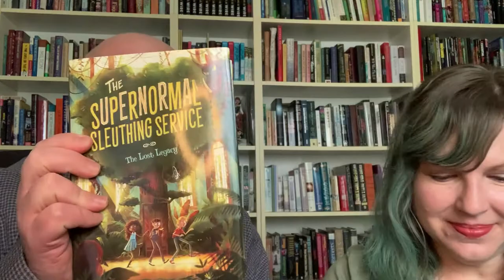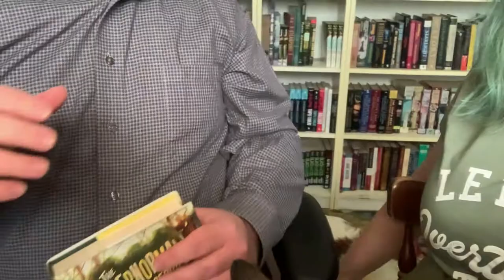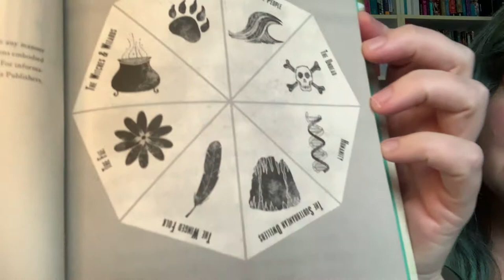Gwenda Bond and Christopher Rowe Discuss Writing with a Partner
Authors Gwenda Bond and Christopher Rowe talk about their success in writing as a team.
To learn more from the Carnegie Center's array of writers and teachers, check out our